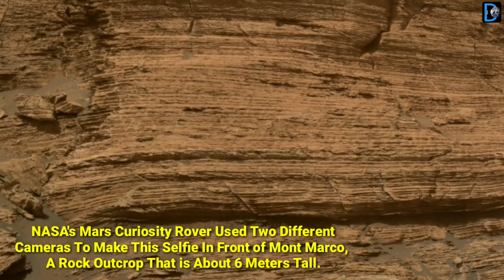NASA Mars Perseverance Rover's Latest Images & Attractive View ofJames Cool Papa Bell On Mars Planet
NASA Mars Perseverance Rover's Latest Images & Attractive View of James Cool Papa Bell On Mars Planet

Hello Friends,

In This Video Watching NASA Mars Perseverance Rover's Latest Images & Attractive View of James Cool Papa Bell On Mars Planet |Sol 174 | NASA's Mars Mission 2021 Latest News|

•Credit:NASA/JPL-Caltech/ASU
•Credit:NASA/JPL-Caltech/MSSS
•Credit:NASA/JPL-Caltech/Cornell/USGS
•Credit:nasa.gov

The Documentary World